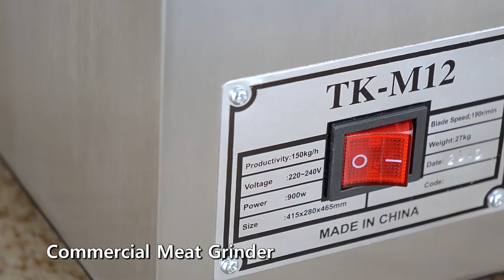meat grinder R22